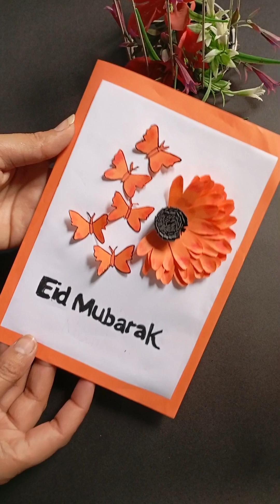Easy Eid Mubarak ✨💫Card || paper Flowers & Butterfly 🦋 Card